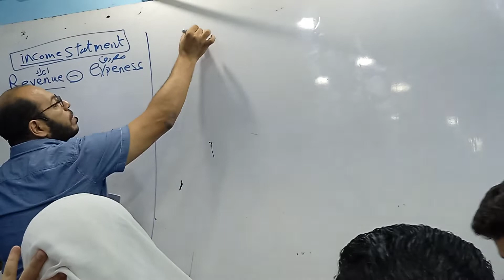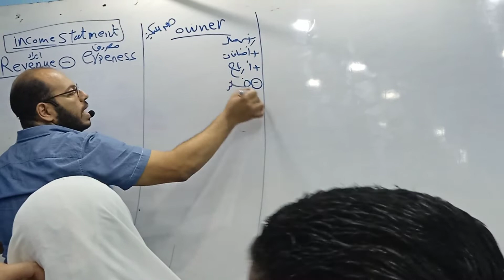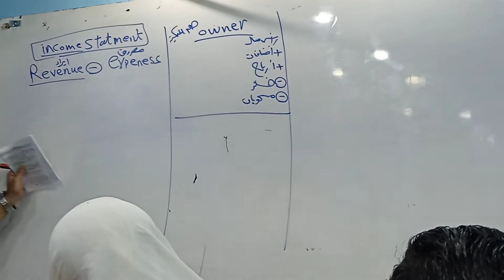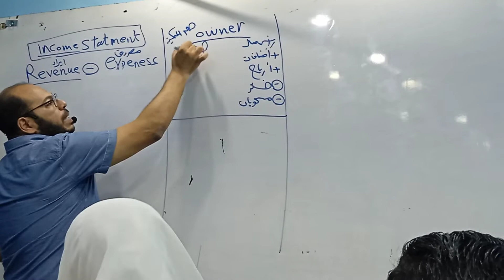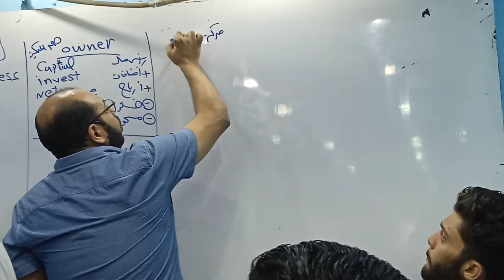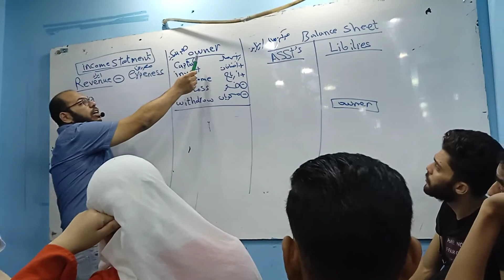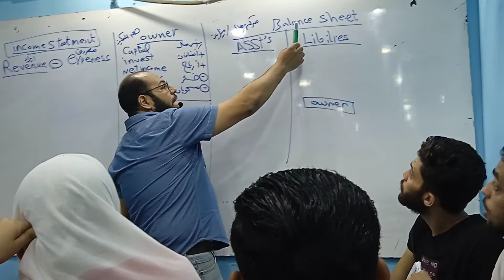اخر كلام في المراجعات جزء اول Management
ماده دراسات باللغه منج منت